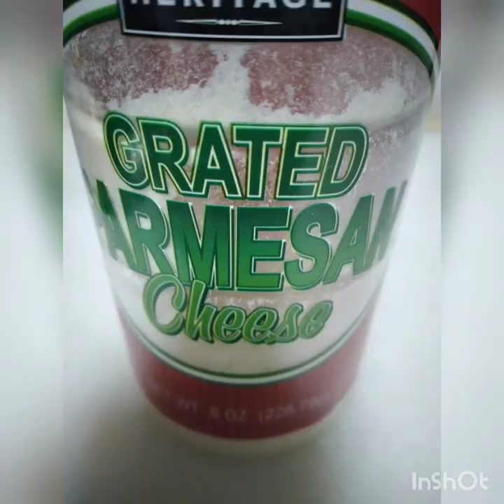How to cook macaroni with cream Gina mix vlog/ panlasang pinoy /pinoy reciepe